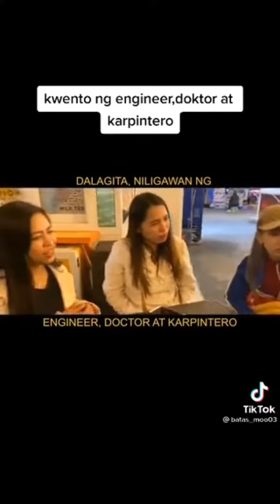WAG NATIN MALIITIN ANG MGA KARPENTERO... SILA PALA YUNG MATATALINO...😎😎😎 @spyker_jho22 vlogs